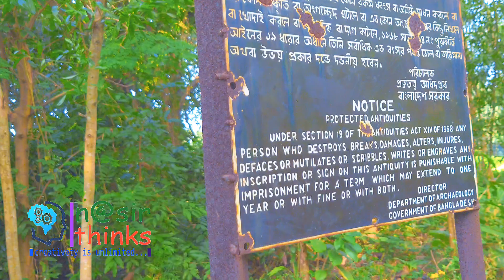রাজা যশপাল না দশপাল এই প্রশ্নের সমাধান কী? বড়পুকুর আর মিঠাপুকুরের ইতিহাস খুঁজতে। Raza Jospal Dospal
রাজা যশপাল না দশপাল এই প্রশ্নের সমাধান কী? বড়পুকুর আর মিঠাপুকুরের ইতিহাস খুঁজতে। Raza Jospal Dospal. Boribare, Kaliakoir, Gazipur.

nasir thinks |
religon, community information & lifestyle.

🎯✅আপনি আপনার ইসলামী অনুষ্ঠান, পন্য ও প্রতিষ্ঠানকে ইউটিউব ও ফেইসবুকে প্রচার করতে চাইলে যোগাযোগ করুণ | ০১৭১২৭৬৩১১৫ ⭕
▶️আমার আরও  ভিডিও দেখতে ইউটিউব চ্যানেল ও ফেইসবুক পেইজকে ফলো দিয়ে রাখতে পারেন। 🔴

⭕My Gears ::
️ Camera- Canon EOS 250D , Samsung A50.
🌏Contract me::
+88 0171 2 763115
🟥thanks
molla aKaiser NASiR